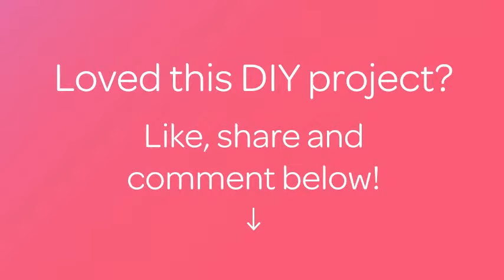Crochet a Circle Pattern - DIY Crafts - Guidecentral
About this DIY project:
- Title: Crochet a Circle Pattern

Supplies:
- Yarn (any color)
- Crochet hook